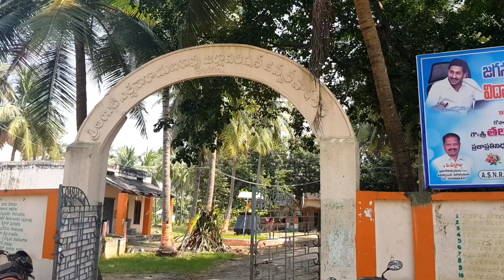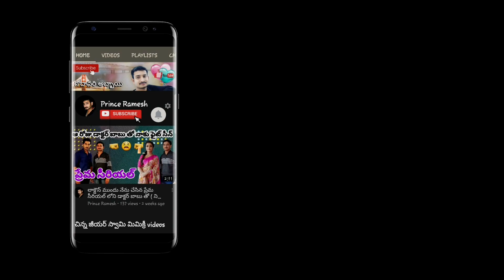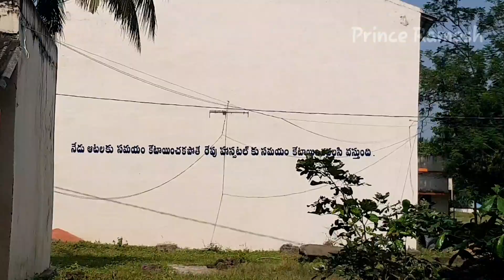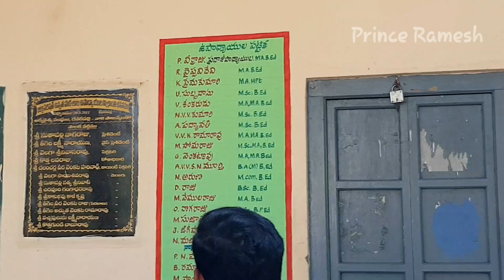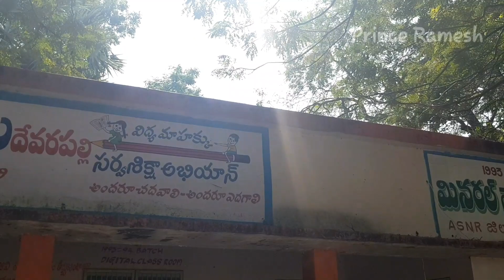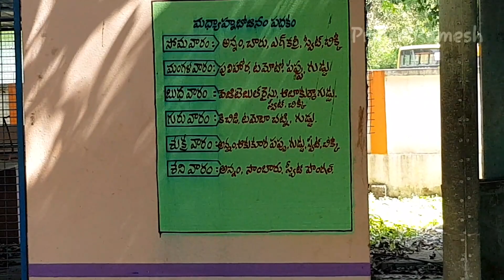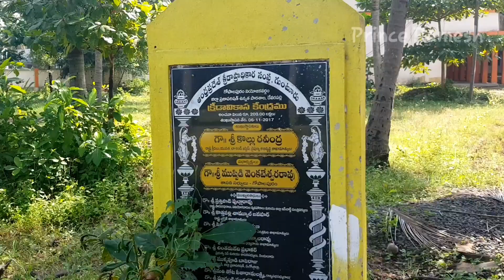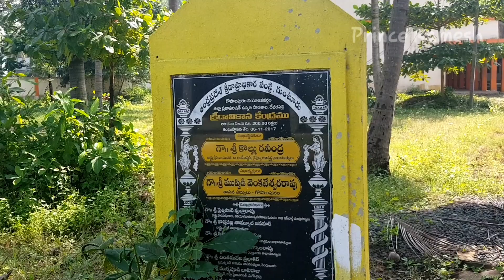School // స్కూల్ టైం లో నేను ఎలా ఉండేవాన్ని ప్రస్తుతం నేను చదివిన స్కూల్ ఎలా ఉంది చూసేద్దాం రండి 😊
Hi friends 👋 I'm yours 🙋🏻‍♂️ Prince Ramesh...

Today's my Video is My School Tour Volg // నా స్కూల్ టైం లో నేను ఎలా ఉండేవాన్ని ప్రస్తుతం నేను చదివిన స్కూల్ ఎలా ఉంది అనేది తెలుసుందాం .// after long time wisting my School in Lockdown time .😊👍

Watch my full video 😊👈 don't skip the video Friends..🤗😋😍